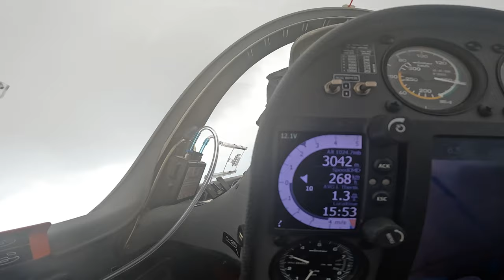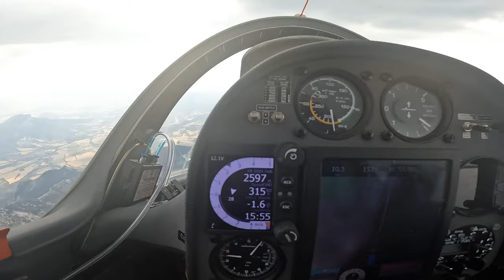Кто быстрее, Гроза или Планер? Методы экстренного снижения и срочной посадки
Грозу (Thunderstorm) не любят и обходят не только планера и самолеты, но даже мощные и крепкие истребители. Выстрел молнии, бушующая сила воздушных течений способны разрушить даже самый крепкий летательный аппарат.
Можно ли убежать на планере от фронта грозы  и экстренно приземлиться, успев спрятаться в ангар перед самым шквалом?
Можно! Если начать все делать вовремя и уметь выполнять короткий заход на посадку. Поэтому мы и тренируемся, изучаем, нарабатываем навыки и умения. Но Главное - уважайте Грозу и не шутите с Грозой. Ее бояться все мудрые авиаторы и вся авиация.
Игорь Волков.